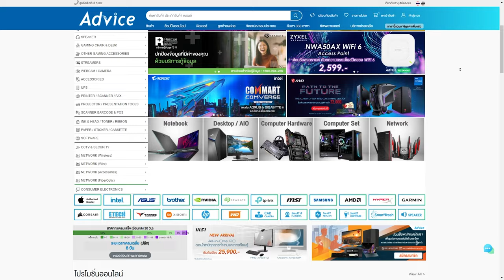โคตรฟิน แฮคโดนแบนคาสตรีม !! | Apex legends